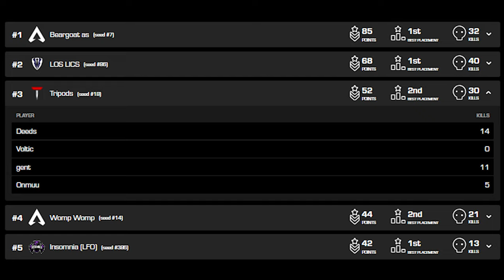Tripods INSANE Game 4 Secures them a spot in CC#2 FINALS!! | FaZe Deeds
Game 1: 00:00 - 05:20
Game 2: 05:21 - 10:30
Game 3: 10:31 - 15:43
Game 4: 15:44 - 20:35
Game 5: 20:36 - 25:36
Game 6: 25:37 - 31:27